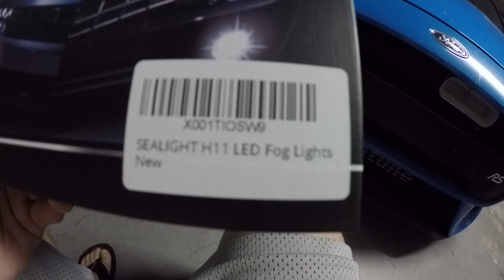Cheap Amazon LED foglights for the Focus RS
Link to product

If you're like me, I did not want to spend $120 on Diode Dynamics LED fog lights for the Focus RS. I decided to try out some cheap Sealight amazon brand LED fog light bulbs for only $26.99. They fit perfectly, no fitment issues what so ever and have been on the car for about 8 months. They always turn on, never overheat due to slim fan attached to the base of the bulb, and they don't flicker. The 4K temp matches perfectly with the oem HID headlights and were overall a great buy in my honest opinion.